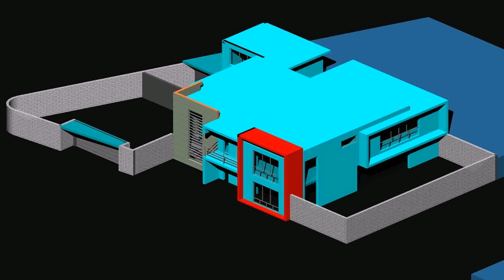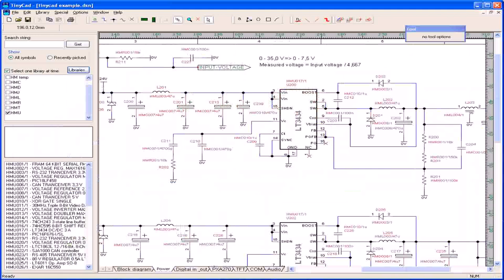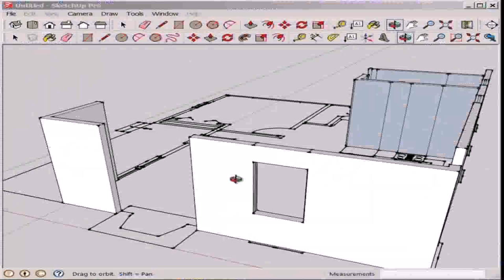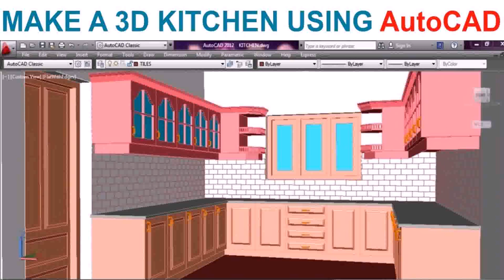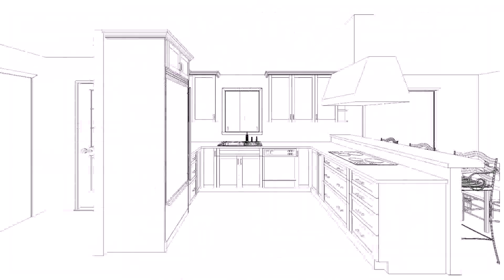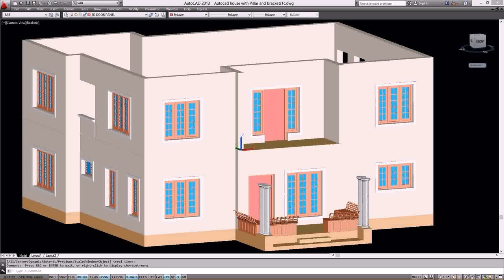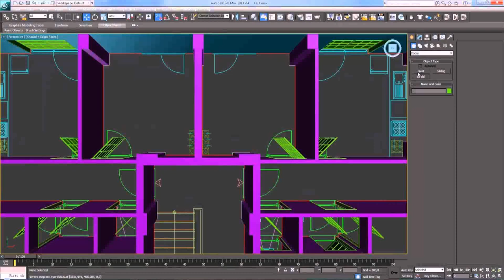House Design Autocad File (see description) (see description)